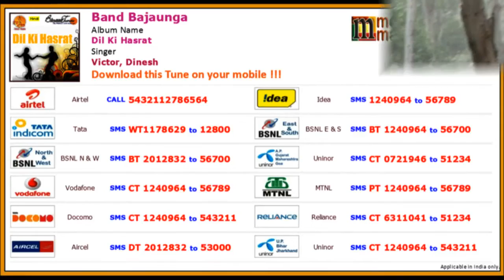Band Bajaunga - Dil Ki Hasrat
New Collection of Love Songs from Bollywood with Mobile Codes.